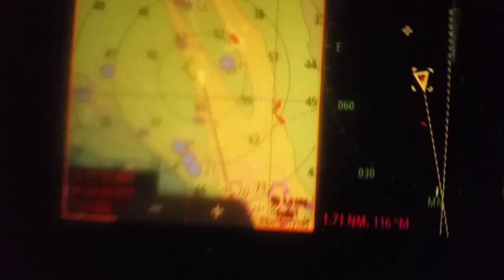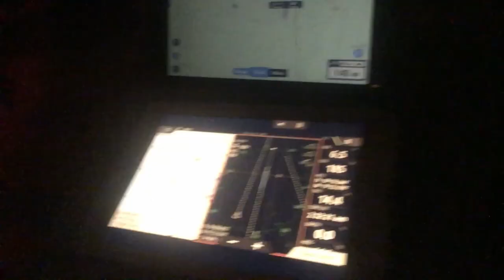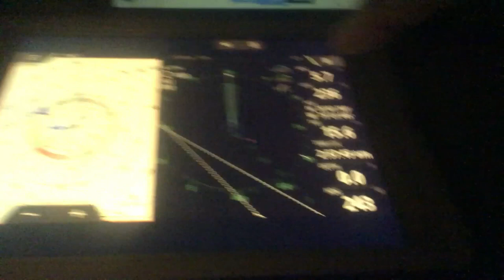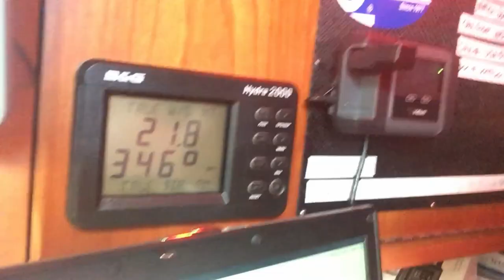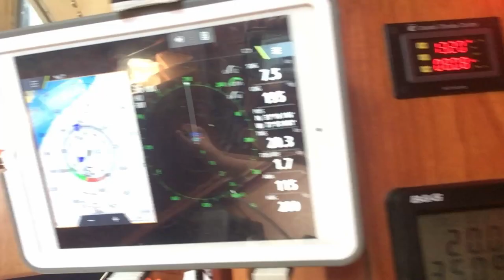Sailing Cape Hatteras - Part 1 - Annapolis to Bahamas [Ep. 13]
After a major refit, we set sail on a dark, rainy, and cold evening from Annapolis with the Goal of being in the Bahamas for Thanksgiving. We don't make it in one shot and detour to Cape Fear, North Carolina, before heading out to sea again to rip through the Gulf Stream in 22-35 knots of breeze where Kate fights seasicknesses.

Track us on our website!

0:00 Annapolis

We start out this youtube sailing video where the last one left off. We left the dock at Bert Jabins in Annapolis, Marlyand in the cold November rain! We had a deadline though, our goal was to be at anchor in the warm, clear blue waters of the Bahamas to celebrate Thanksgiving.

0:31 Chesapeake Bay

The Chesapeake Bay was a mess on the way out. We dodged fishing gear and huge cargo ships and freighters as we motored upwind to make our weather window.

The next morning we were sailing, almost to the Chesapeake Bay Bridge-Tunnel, the outlet to the Atlantic Ocean. After months of being coupled up in a boatyard, we have finally headed to sea again. We raised our sails and reached down the coast, headed toward Cape Hatteras, North Carolina.

1:19 Cape Hatteras

Late that leaving, or should we say early the next morning, we rounded Cape Hatteras in the dark. We dealt with the choppy and confused seas driving at weird angles by the relentless current. We made it through, rounding America's Great Cape at roughly 2:00 AM. The next morning, as if to celebrate our achievement, we were greeted by dolphins swimming off of our bow. Our first Bow Dolphins on Sweet Ruca!!!

4:20 Dolphins & Fishing for Mahi Mahi

After we crossed into the Gulf Stream the next morning the conditions subsided. And, at times even went to flat calm. We decided to do some fishing and nailed our first Mahi Mahi. Thankful to the gods of the sea for the fabulous dinner. Fish tacos for days!

7:34 Cape Fear, North Carolina

After our first offshore fishing experience, we saw the weather was shifting. To get ahead of it, and make some time in the calm, we decided to tack back to shore and head to Cape Fear, NC. A wonderful little town on the Intercoastal Waterway. We stayed the night and re-filled with diesel and icecream!

8:33 Gulf Stream in Big Breeze

We headed back out to do battle with the Gulf Stream once more. It was the only thing left between us and warm weather. The problem was, the wind was blowing from the direction we wanted to go. We saw big breeze up to 35 knots and Kate experienced a bout of seasickness as we had spray into the cockpit.

12:21 The Morning After

We made it through, but we weren't to the Bahamas just yet. The trip would continue. We show you what the inside of the boat looks the morning after bashing into big seas offshore. Bluewater sailing at its best. Kate talks about her seasickness and Curtis is having fun discussing autopilot. He is really happy he is finally wearing shorts, a sign we are sailing closer to the Caribbean!

About Us:
So who are we? Well, we aren't Sailing La Vagabonde, Expedition Evans, Sailing Doodles, Sailing Uma, Gone With the Wynns, Tula's Endless Summer, or Sailing Delos. We don't have a fancy catamaran, but we do have a pretty and fast monohull sailboat. Cruising catamarans like the Fountaine Pajot's, Leopards, and Lagoons can't keep up with our quick J-Boats performance cruising sailboat ;)

We are Kate and Curtis, a YouTube sailing couple, with our sailing dog Roxy, aboard SV Sweet Ruca, a J-Boats J/46 monohull. We used to be sailboat racers on the great lakes, and our goal is to cruise around the world via the capes (the wrong way or the hard way). We will see if this will happen or not, as the "new normal" has put quite a damper on our travels. For now, enjoy our videos and join us on our journey via our YouTube Channel.